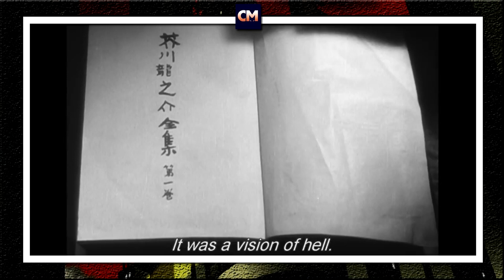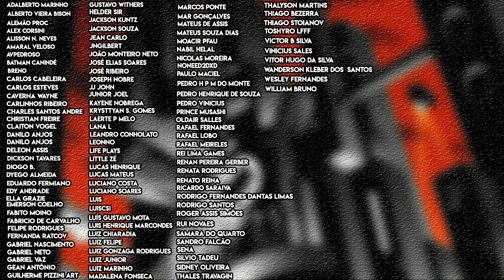Cinema a lá Akira Kurosawa - Review Batman The Animated Series - Episódio 7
Continuando com a nossa maratona de reviews/resenhas de Batman The Animated Series (Batman A Série Animada ou Batman O Desenho da TV), pela ordem cronológica da animação, passamos agora para o episódio Assuntos Internos (P.O.V), um episódio que traz inspirações no cinema de Akira Kurosawa.

Valeu!